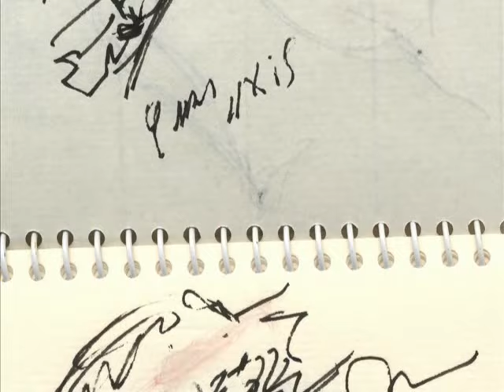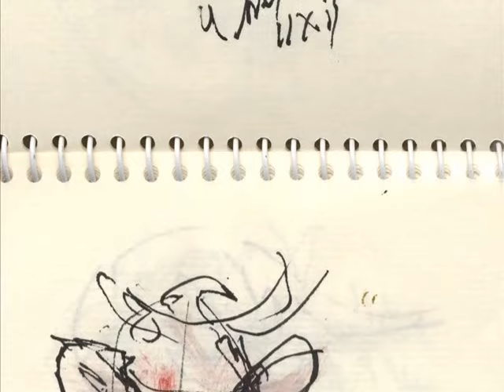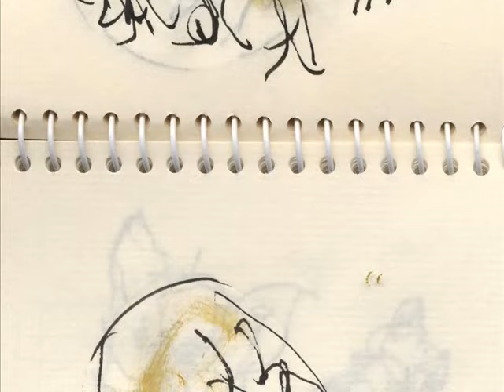2011sept-tsukushino-animal-PhotoStory1.wmv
This is a collage of drawings and music where there is prettey sceneries around  Tsukushino, Machida, and  many animal drawings.
Hana-no-machi (Town floral) and Herbsotlied(Autumn song) were performed
by Yassie Arai and Y. Nagikawa  in 2002.